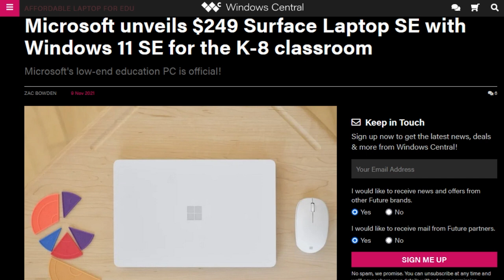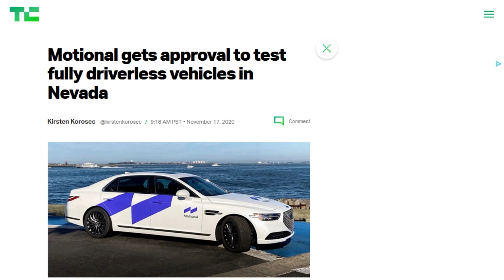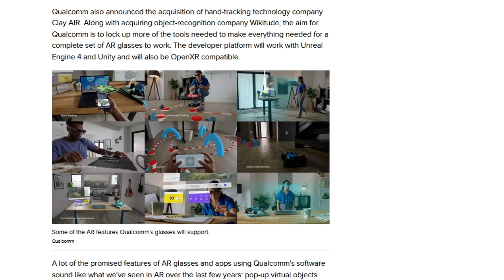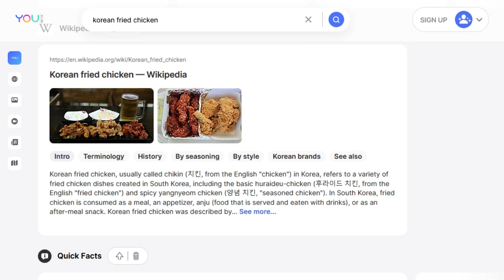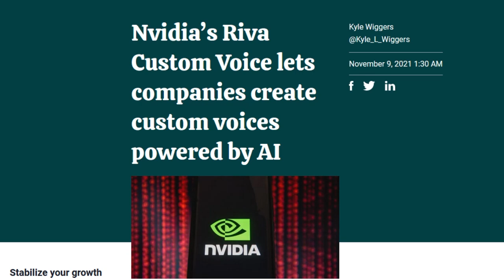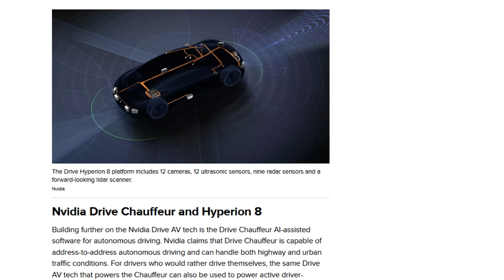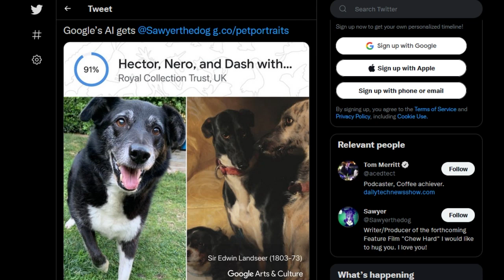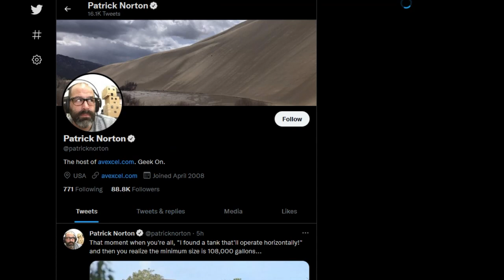Artisanal Taxi Service - DTNS 4149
We lay out all the things Nvidia announced at its GPU Technology Conference including new AI avatars, the 3D virtual world simulation and collaboration platform Omniverse, and the NeMo Megatron, the company’s open source large language model platform.

Starring Tom Merritt, Patrick Norton, Roger Chang, Joe.

Today’s guest:
Patrick Norton

Next guest:
Scott Johnson